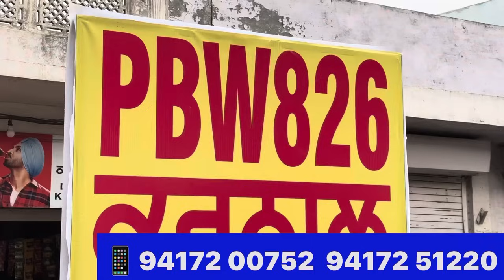PAU ਮੇਲੇ ਤੇ ਕਣਕ ਦੇ ਬੀਜ਼ 826 ਤੇ 327 ਚੋ ਕਿਹੜੀ ਵਧੀਆ , ਪੂਰੇ ਭਾਰਤ ਚ ਜਿੱਥੇ ਮਰਜ਼ੀ ਮੰਗਵਾਓ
Best wheat seeds of 2023
All India Delivery